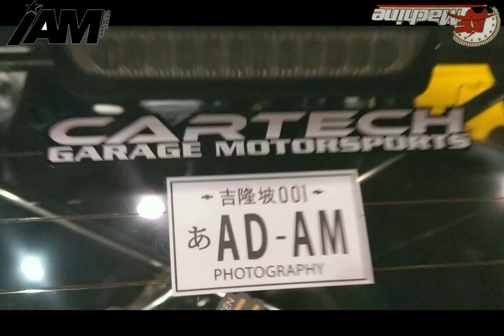Tokyo Drift Malaysia | international automodified | IAM Johor bahru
Jangan lupa subscribe guys deh blako support org melayu buat video guys sobat .. nnti kito buat yg terbaik lagi insya allah .. Subscibe boh deh jange tgk sajo bare molek sajo doh tuh 🤣